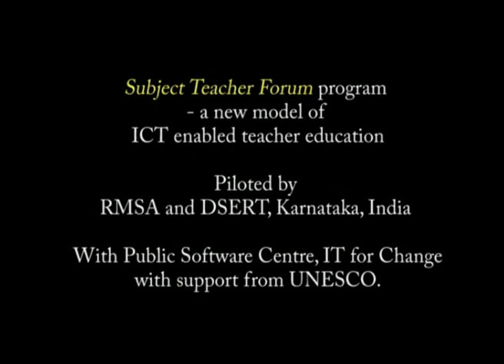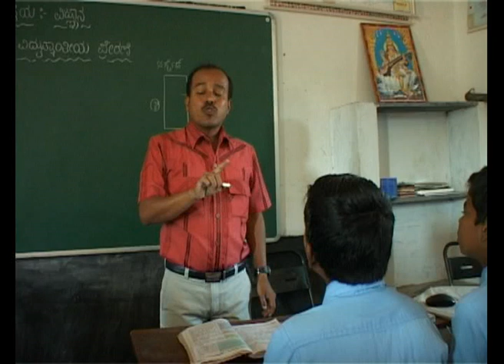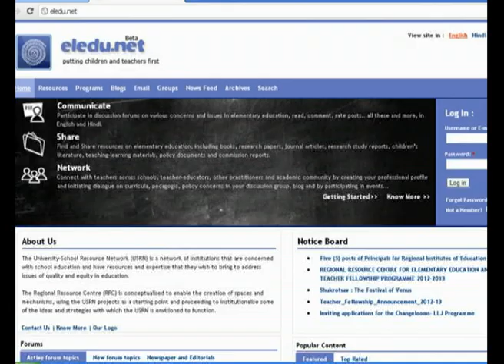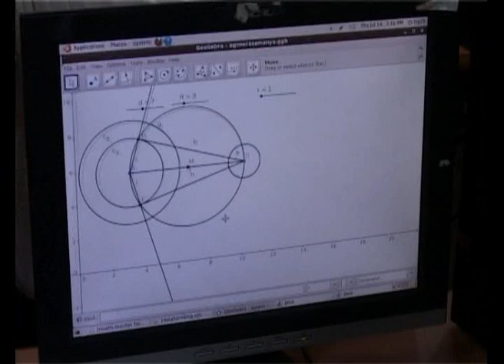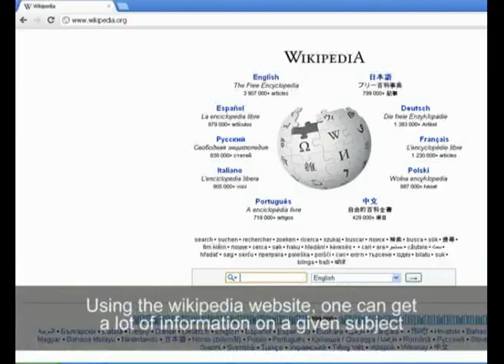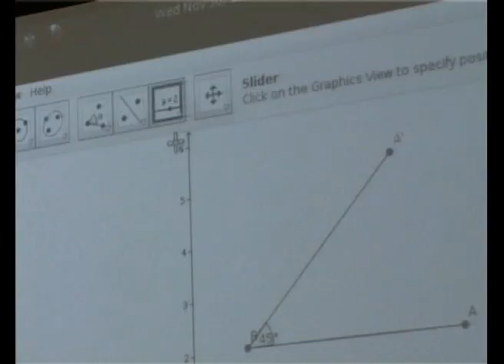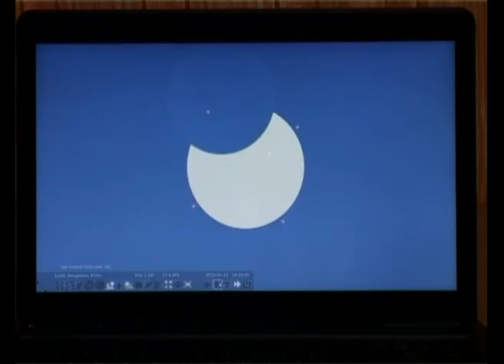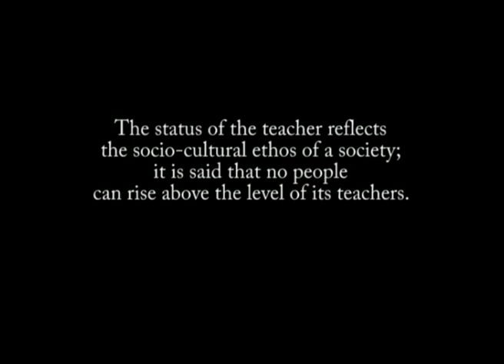Transforming Teacher Education with Public Software